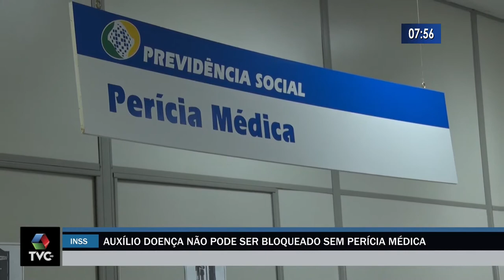INSS não pode bloquear auxílio doença sem perícia